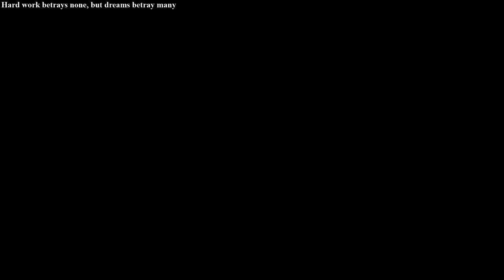Shuffled Fate | Unranked To Diamond! Squshies vs. Frontline? | Twisted Fate vs Neeko | #16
Twisted Fate Only Gameplay - High Level Solo/Duo Queue Twisted Fate Gameplay! (Shuffled Fate - EUW)

NEW Unranked Series to Diamond! #16
Twisted Fate vs Neeko Gameplay

[Sorcery] Aery - Manaflow Band - Absolute Focus - Gathering Storm
[Domination] Taste of Blood - Ravenous Hunter

+9 Adaptive Force, +9 Adaptive Force, +8 Magic Resist

Twisted Fate Guides/Runes/Lanephase/PSYCHOLOGY!

Montage Videos!